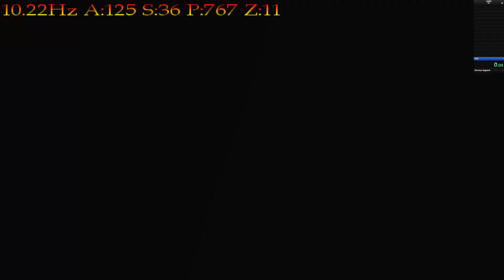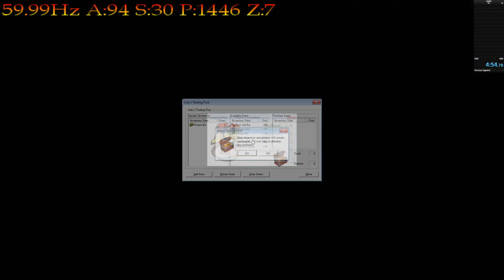Indy 3D: Canyonlands IL run in 4:53 With some crappy commentary